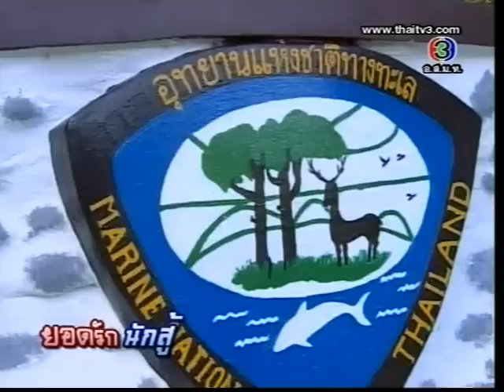ยอดรักนักสู้ Ep.1 [5/6] (Yod Rak Nak Soo)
ตอนที่ 1 ออกอากาศ วันศุกร์ที่ 30 พฤศจิกายน พ.ศ.2555
บทประพันธ์: วรรณิศา , บทโทรทัศน์: วรวรรณ
นักแสดงนำ: ตุ้ย เกียรติกมล ล่าทา, โดนัท มนัสนันท์ พันเลิศวงศ์สกุล, บอย โชคชัย บุญวรเมธี, นุกนิก ปจิตรา ภรณ์เจริญ, ปั้นจั่น ปรมะ อิ่มอโนทัย, หมิง ชาลิสา บุญครองทรัพย์, พิศาล อัครเศรณี
กำกับการแสดง: พิศาล อัครเศรณี - อัครพล อัครเศรณี
ผลิตโดย: บริษัท อัครพล โปรดักชั่น